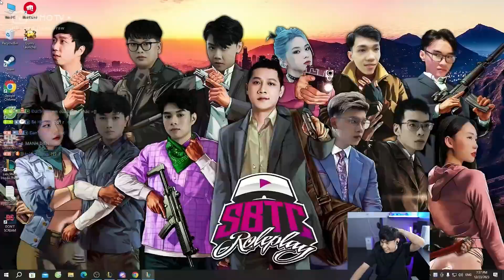PHI BÀI NHƯ TÁT NƯỚC VÀO MẶT VỚI TWISTED FATE LÊN TỐC ĐÁNH | VÕ ĐÀI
Chúc anh em xem video vui vẻ , nhớ để lại 1 like 1 sub ủng hộ Clear nha